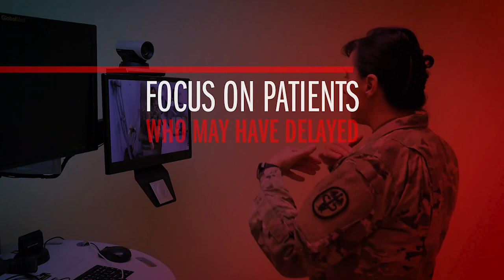MHS Minute | January 2022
Thanks for tuning in to the MHS Minute. 2022 looks very promising for the military health system.  Watch to learn more!